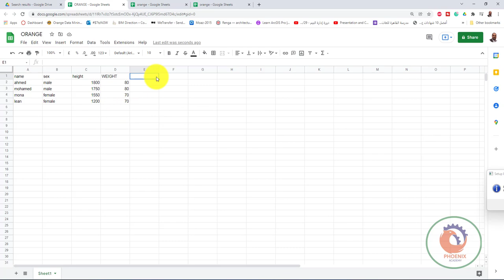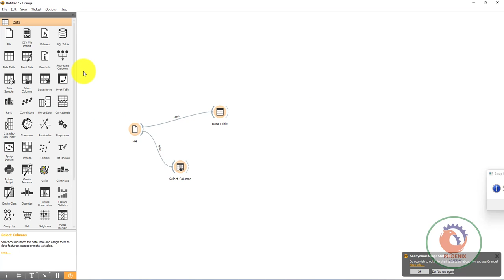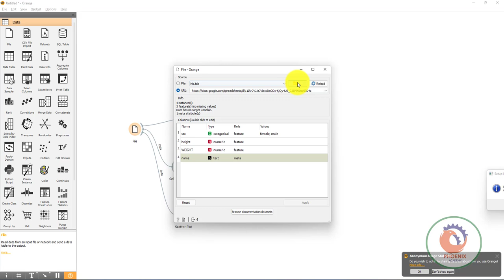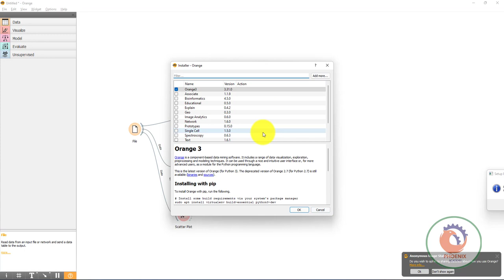Getting Started with Orange 04 Loading Your Data استخدام جوجل شيت